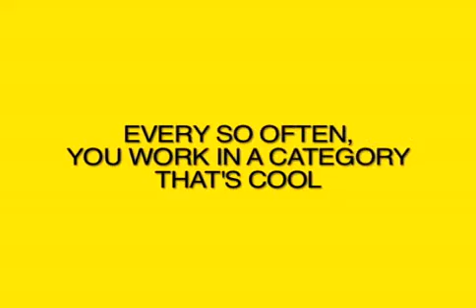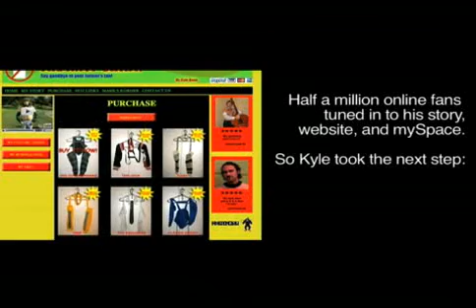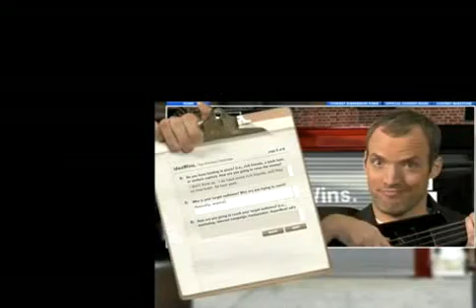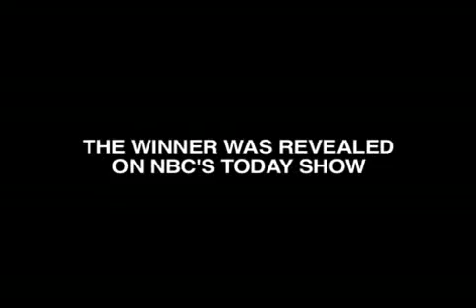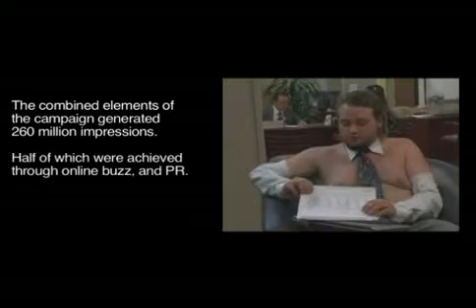ideaWins case study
a big idea for microsoft's office accounting software.